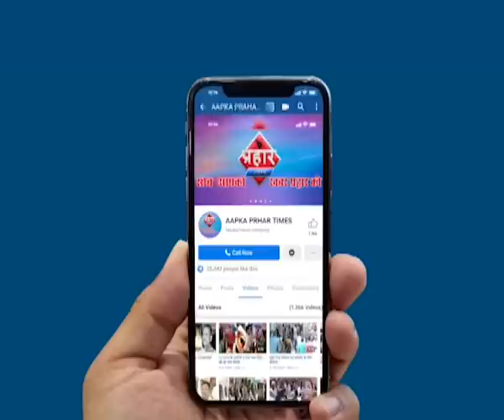टोरेंट का एक भी आदमी नजर आया तो???? ,Prahar Times -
Aapka Prahar Times
टोरेंट का एक भी आदमी नजर आया तो?

एक बार फिर बिजली निजी करण रद्द करने की मांग

 आमदार जितेंद्र अव्हाड ने जिला अधिकारी से मिलकर दीया मेमोरेंडम

निजी करण नहीं होने देंगे चाहे कानून हाथ में लेना पड़े

prahar times